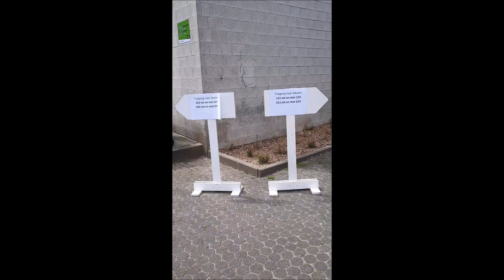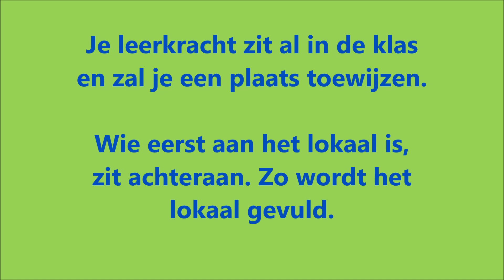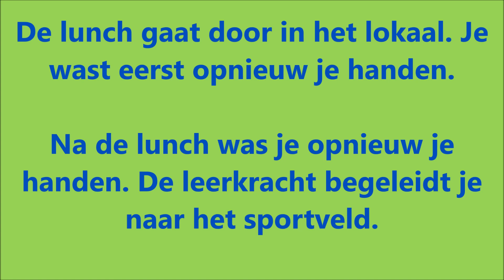Veiligheidsvoorschriften kouter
Morgen, 15 mei 2020, starten we met onze eerste lesdag sinds het begin van de lockdown. Uiteraard zullen zowel de leerlingen als de leerkrachten zich strikt moeten houden aan een aantal veiligheidsvoorschriften. In dit filmpje krijg je een opsomming van alle regels. Bekijk het al eens goed, zodat we morgen in een veilige omgeven er terug tegenaan kunnen gaan.